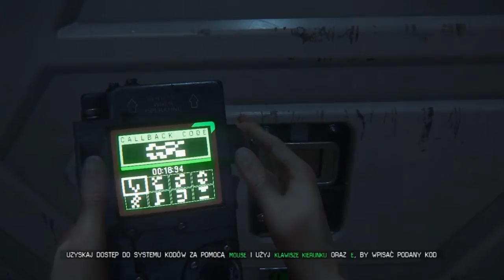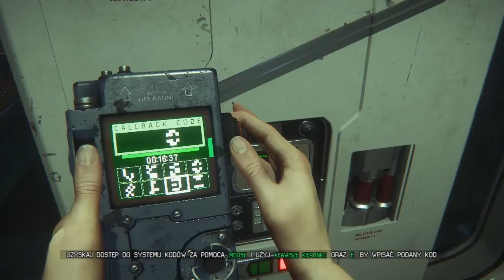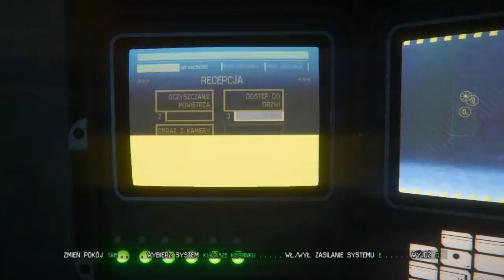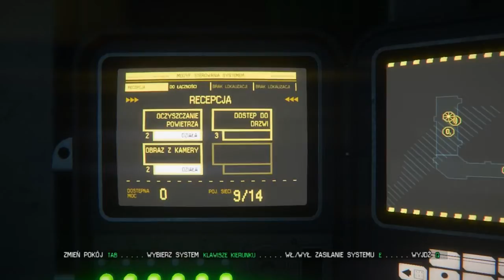Zagrajmy w Alien: Isolation (Obcy: Izolacja) #5 - Nareszcie! Spotkanie z panem Obcym!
Po dopiero paru odcinkach nareszcie stajemy oko w oko z. oczywiście wam tego nie zdradzą, ale cóż, nie powiem, żeby było się ciężko domyśleć. Dzisiejszy odcinek w każdym razie jest doprawdy niezwykle emocjonujący i można się posikać ze strachu ;P